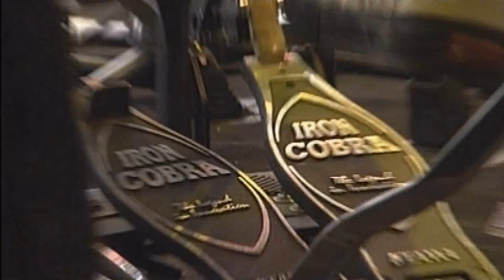Muse - Muscle Museum live @ Rock Am Ring 2004 [HD]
Muse performing Muscle Museum at the Rock Am Ring festival in Germany in June 5th 2004.

Setlist :

01 - Stockholm Syndrome
02 - New Born
03 - The Small Print
04 - Muscle Museum
05 - Hysteria
06 - Citizen Erased
07 - Sunburn
08 - Butterflies and Hurricanes
09 - Bliss
10 - Time is Running Out
11 - Plug in Baby

You can find the videos of all these performances here on my channel :